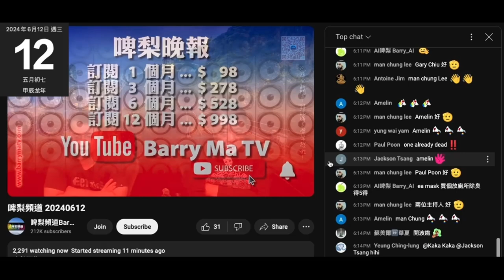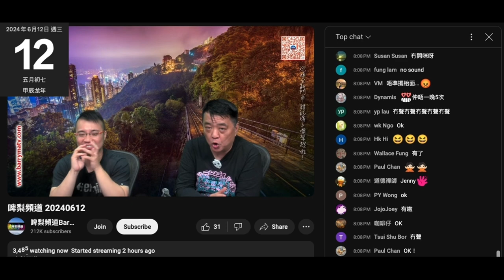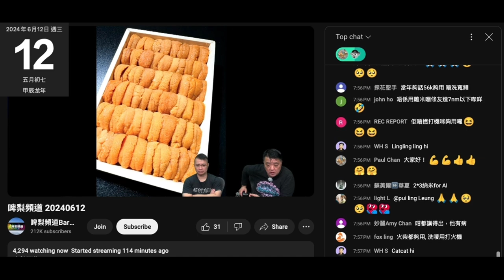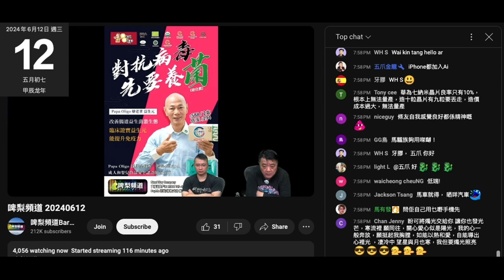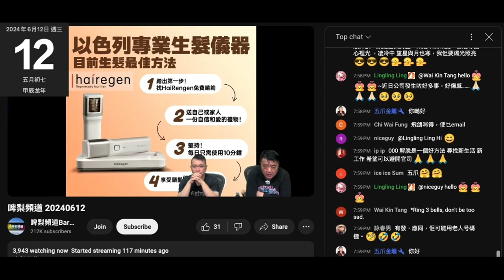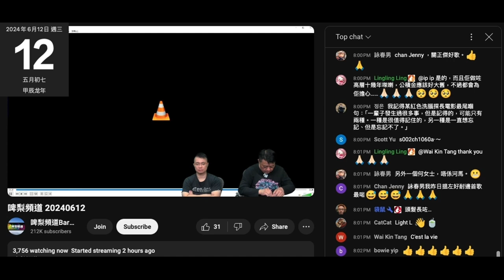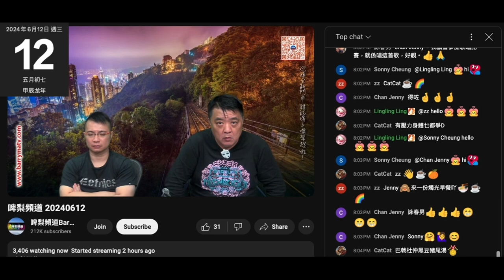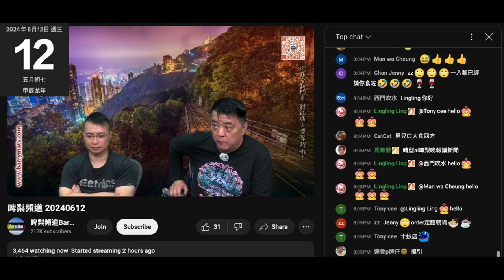20240612 啤梨晚報撚屌馬健賢要正神水條仆街推銷員改星期五讓位俾隻台灣整容雞。又呃到件腦殘豬閪婆買生髮器，鳩吹用咗7個月有改善家族性遺傳秃頭。腦殘始終係腦殘，一部機改到遺傳。最初出條片有個推銷員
都話幫唔到遺傳性秃頭